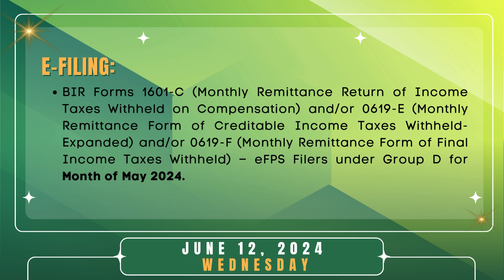Tax Calendar June 12, 2024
Hi mga Ka Taxpayers! Here's our Tax Calendar Advisories this June 12, 2024. Please be informed that deadlines that fall on weekends/holidays and non-working holidays will be moved to the next business day.